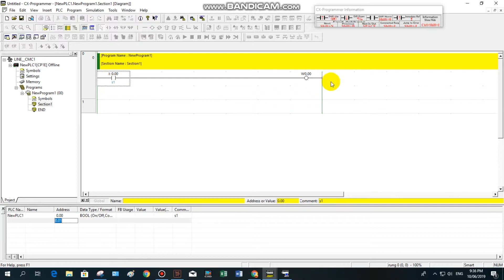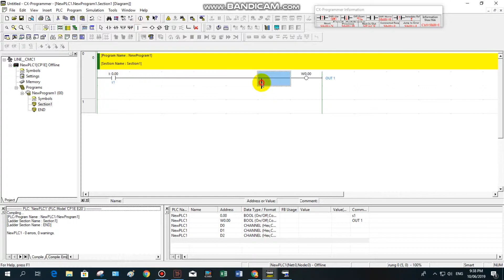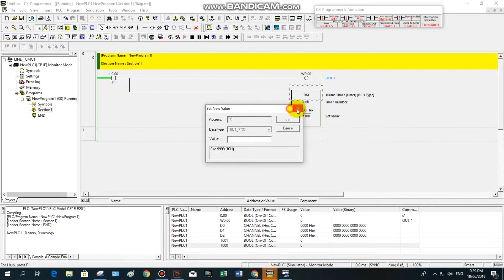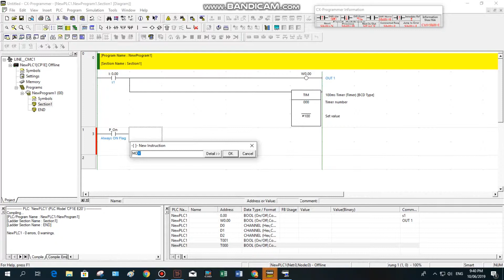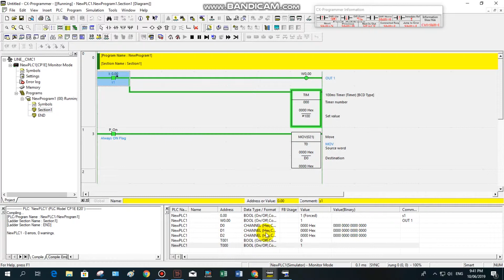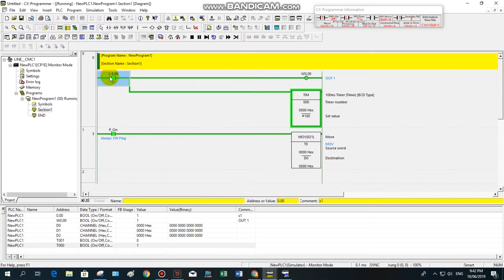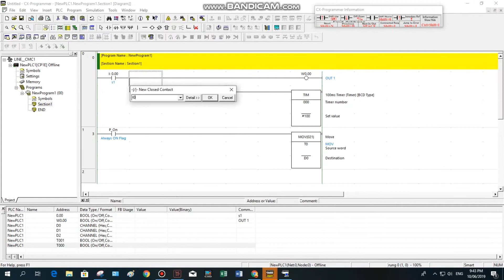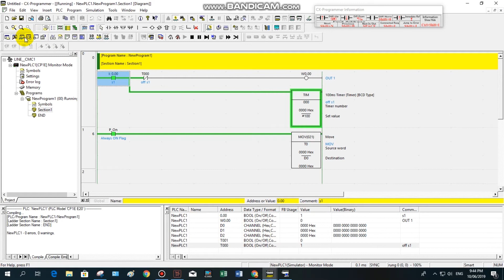4-088 สอนเขียนโปรแกรม CX programmer EP.4 หน้าต่าง Show Address Refference ให้มีประโยชน์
4-088 สอนเขียนโปรแกรม CX programmer EP.4 หน้าต่าง Show Address Refference tool ให้มีประโยชน์ เทคนิคการใช้งาน ในการเขียนโปรแกรมให้รวดเร็ว